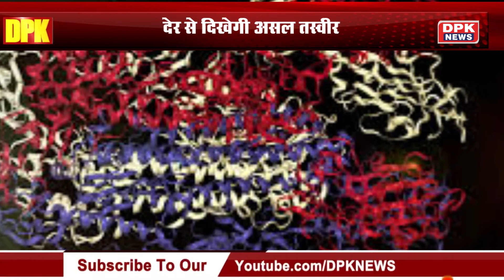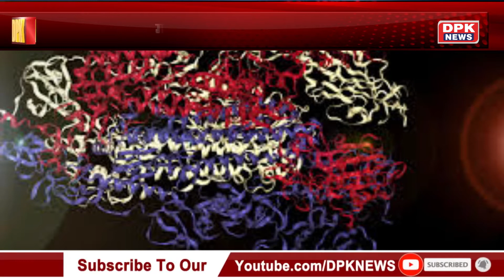'गांवों में कोरोना से हो सकती है अदृश्य तबाही, देर से दिखेगी असल तस्वीर' !